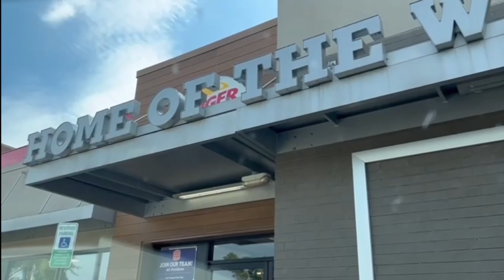Vacation in virgin Beach 🏖️